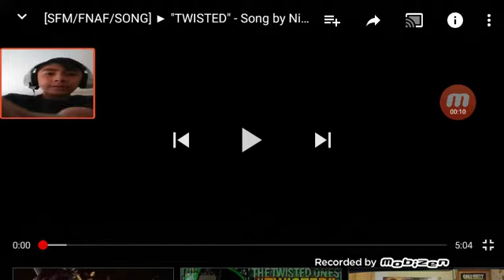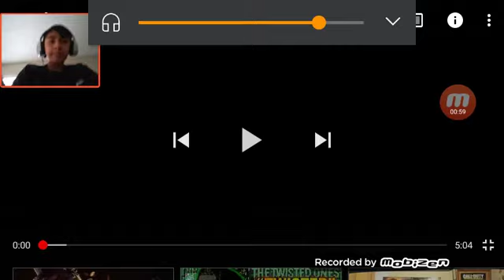The twisted ones story animation